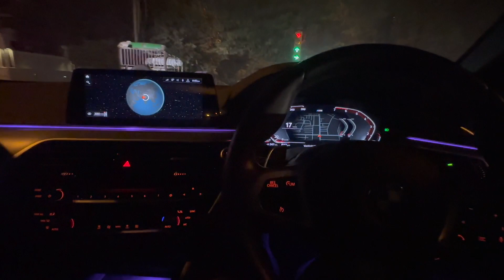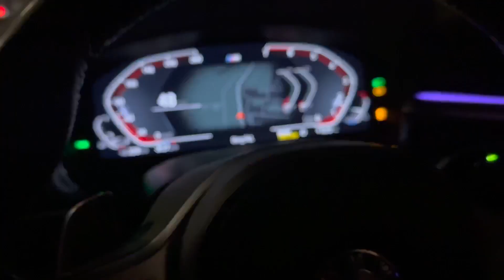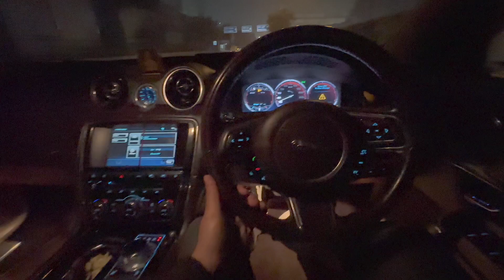330 i M SPORT VS JAGUAR XJL V8 | DRAG RACE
Hi guys!

This is a different type of video than the usual. Thought of taking you guys along on my holiday to Dubai.

Janx Car World: 1688C Arya Samaj Road, Karol Bagh.